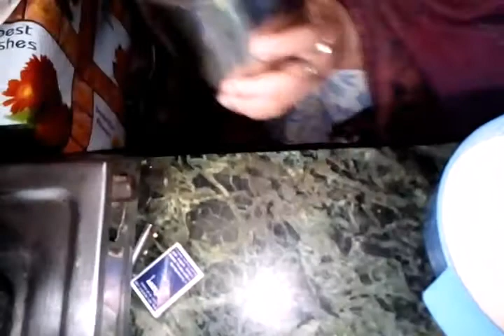//Bobby's new Uttapam recipe with Coconut Chutney 😋//